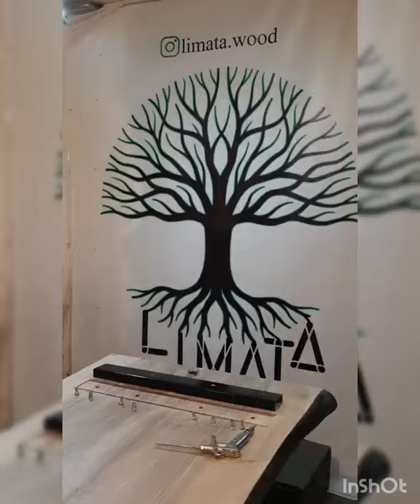making of rustic dining table (walnut wood)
Hi everybody ,
Im ata ,
In this video im showing you process of making rustic table